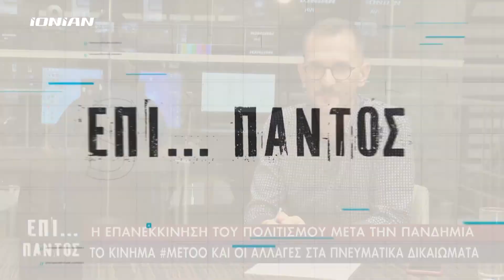Επί Παντός | Παρασκευή 16 Ιουλίου 2021 - Full Video